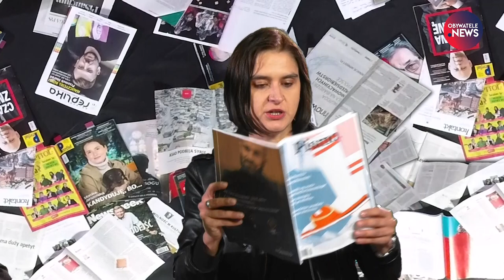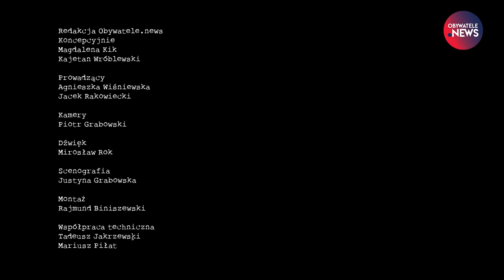Wycinanki Prasowe – przegląd prasy Obywatele.news, odcinek 4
Agnieszka Wiśniewska, redaktorka naczelna „Krytyki Politycznej”, i redaktor Jacek Rakowiecki polecają życzliwie, co trzeba i warto przeczytać, a czego nie trzeba i nie warto.
Ostanie „Wycinanki prasowe” przed wyborami. Czy przypominanie pisowskich afer ma jakiś wpływ na wynik? Jak na wyniki wyborów mogą wpłynąć głosy 1,5 mln LGBT? Oraz o tym, że dziewczynki też powinny móc grać w nogę.
Obserwuj nas!